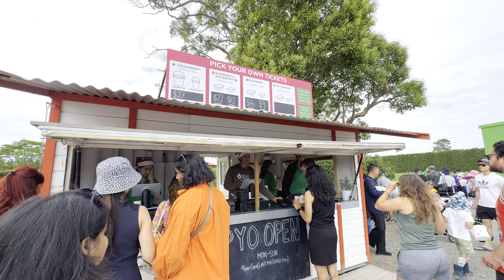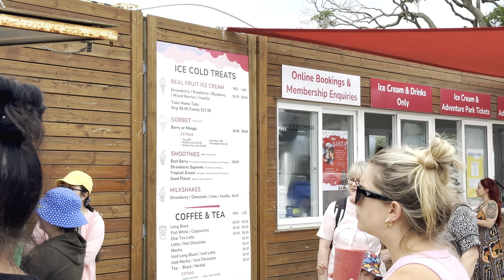Strawberry picking in Auckland | Good Planet | New Zealand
Strawberry Farm Tour :
Embark on a delightful adventure through the lush fields of Auckland's strawberry farms with the Good Planet Strawberry Farm Tour. Immerse yourself in the picturesque landscapes and indulge in the sweet aroma of ripe strawberries as you pick your own fresh, juicy berries.

Experience Nature's Bounty:
Escape the hustle and bustle of the city and reconnect with nature as you explore the carefully tended fields of strawberries. Learn about sustainable farming practices that prioritize the health of the planet, ensuring that each berry is not only delicious but also produced in an eco-friendly manner.

Hands-On Harvest:
Put on your sun hat and get ready to roll up your sleeves as you engage in the hands-on experience of picking your own strawberries. Feel the satisfaction of plucking the ripest fruits straight from the plant, knowing that you are supporting local agriculture and reducing your carbon footprint.

Scenic Beauty:
The Good Planet Strawberry Farm Tour not only offers a chance to pick strawberries but also provides a feast for the eyes. Enjoy stunning views of the surrounding countryside, and breathe in the fresh, invigorating air as you wander through the fields.

Family-Friendly Fun:
This tour is perfect for families, friends, or anyone looking for a unique and enjoyable day out. The friendly guides share their knowledge about the strawberry farming process, making it an educational experience for visitors of all ages.

Tasting Delights:
No visit to the strawberry farm is complete without savoring the fruits of your labor. Taste the difference as you bite into your freshly picked strawberries. The burst of flavor is a testament to the farm's commitment to quality and sustainability.

Preserving the Good Planet:
Discover how the farm embraces eco-friendly practices, from water conservation to responsible waste management. Gain insights into how Good Planet contributes to a healthier planet while providing a memorable and delicious experience for visitors.

Whether you're a nature enthusiast, a foodie, or someone seeking a unique outing in Auckland, the Good Planet Strawberry Farm Tour promises a day filled with sweetness, education, and a genuine connection to the land.

Please note that details about specific tours or farms may change over time, so it's advisable to check for the latest information and availability before planning your visit.